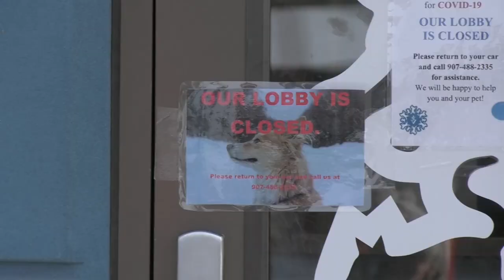Veterinarian's Offices Offer Curbside Pickup For Pet Appointments | NewsDepth Petting Zoo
Just like restaurants and grocery stores using curbside pickup for customers, vet offices are trying to keep pets and their owners healthy too!
READ THE SCRIPT:
[Sara] As essential businesses, veterinary practices have had to adapt. Now, North Pole Veterinary Hospital is providing curbside service.

- We ask clients to wait out in the car with their patient, and then we have technicians and assistants who come out to the cars, retrieve the pets, bring them in for exam. The doctors then communicate with owners by telephone during the exam process, and then in the end, we do take payment over the phone, credit card payments, and then the technician escorts the pet back out after their exam is complete.

[Sara] One client, Mora Hughes, who brings her dog and two cats to North Pole Veterinary Hospital, says transitioning to the new service has been a little difficult.

- Just trying to maneuver with the change but as long as they're still seeing our pets, I am more than happy to sit outside and wait. I trust the vet with my dog inside without me.

[Sara] North Pole Veterinary Hospital's practice manager Suze Nolan says she thinks the transition has been going well.

[Nolan] Clients have been absolutely fabulous, understanding, and rolling with it, and it's a very strange time for everyone to navigate and our clients here at North Pole Veterinary have been wonderful about it.

[Sara] Nolan says they've been taking advice from national organizations, as well as from the state level.

[Nolan] Taking those guidelines and putting them into practice so that we can still effectively do our jobs.

[Sara] When it comes to the worry of the virus being transmitted from the surface of a pet, Nolan says that studies show that is unlikely. But they are taking precautions when it comes to surfaces like pet carriers and leashes.

[Nolan] When cats come in in carriers, we wipe those hard surfaces down with disinfectant. We try to use our hospital leashes as opposed to owner based leashes, and just minimize any sharing of any kind of equipment like that.

[Sara] Veterinarians, clients, and patients all navigating this new normal.

Select footage used under license from CNNewsource.